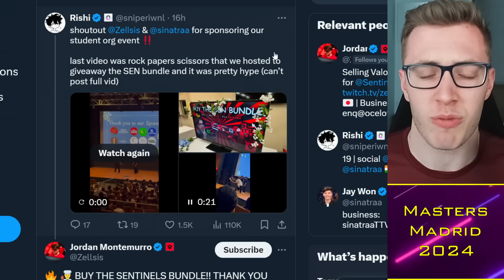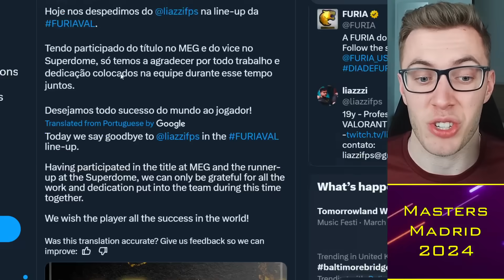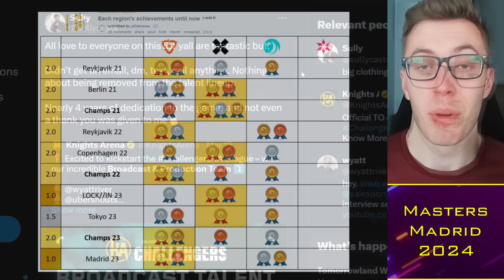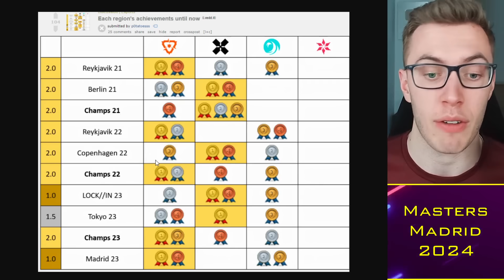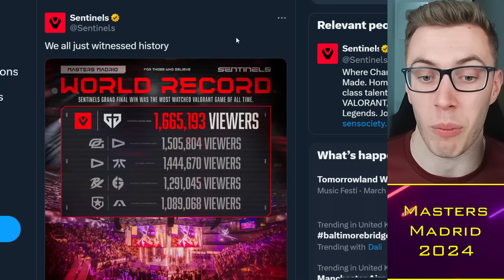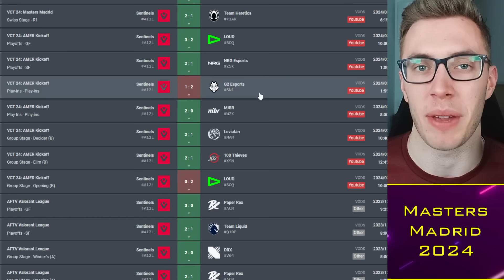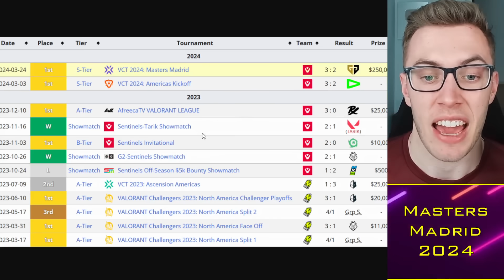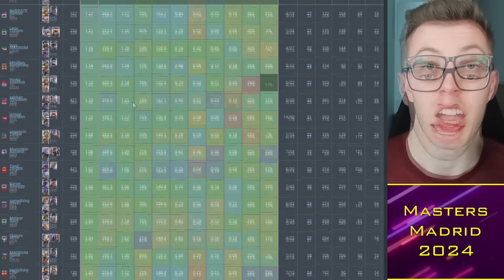JohnQT RESPONDS to SEN Trophy: Not Final Form?! 😤 VCT News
Timestamps:
00:00 Alright guys
00:30 Roster Updates
04:30 Sentinels
07:00 JohnQT

TacticalRab, JohnQT RESPONDS to SEN Trophy: Not Final Form?! 😤 VCT News